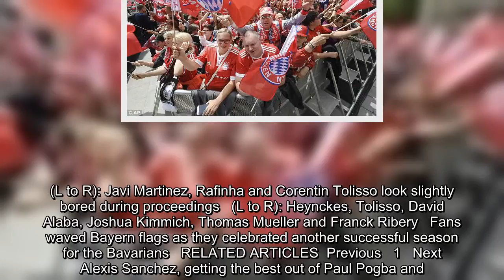Bayern Munich players give Jupp Heynckes emotional farewell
Bayern Munich players quickly recovered from the pain of their German Cup final defeat by giving manager Jupp Heynckes an emotional send off in front of thousands of fans.  The German giants failed in their bid to claim a domestic double after losing 3-1 to Eintracht Frankfurt on Saturday night in Berlin.However the entire squad appeared to be in good spirits as they gathered at Munich town hall to pay tribute to Heynckes, who is now set to leave as boss after a fourth spell in charge.   Bayern Munich players gave manager Jupp Heynckes an emoti